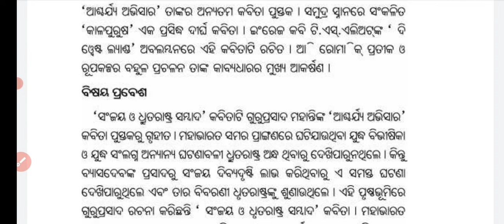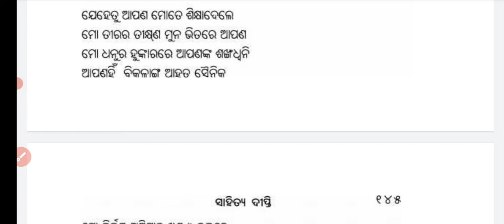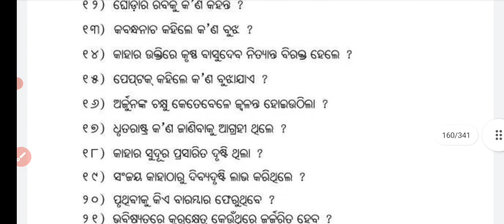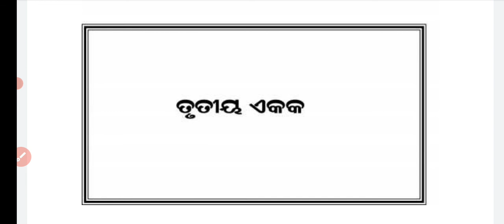SANJAY O DRUTARASTRA SAMBADA | +2 2Nd Year Optional Odia | CHSE +2 Optional Odia Sanjay Sir Odia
SANJAY O DRUTARASTRA SAMBADA | +2 2Nd Year Optional Odia | CHSE +2 Optional Odia Sanjay Sir Odia | Sanjay Sir Odia